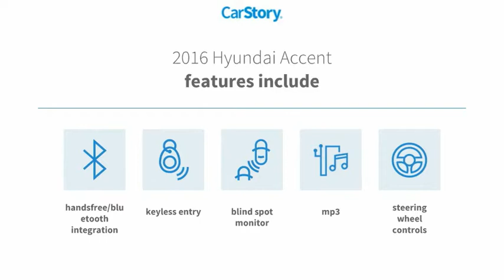2016 Hyundai Accent T022946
2016 Hyundai Accent SE

Fairway Ford
4333 Washington  Rd.